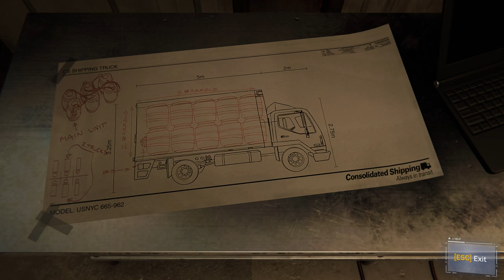Marvel’s Spider-Man Remastered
🎮 *Marvel's Spider-Man Remastered* is an exhilarating action-adventure game that brings together the worlds of Peter Parker and Spider-Man in an original, action-packed story. As an experienced Peter Parker, you'll navigate the bustling streets of Marvel's New York, fighting big crime and iconic villains. Here are the key features of this web-slinging adventure:

1. *Web-Swinging Mechanics*: Swing through vibrant neighborhoods using the fluid web-swinging mechanic. Traversal feels like a joyous adventure as you explore the city like Spider-Man himself ¹.

2. *PC-Optimized Graphics*: Dive into stunning visuals with PC-optimized graphics. Witness the cityscape, characters, and action-packed sequences in all their glory.

3. *Ray-Traced Reflections and Improved Shadows*: The game's lighting effects are elevated with ray-traced reflections, adding realism to every surface. Shadows are crisper and more dynamic, enhancing the overall visual experience.

4. *Ultra-Wide Monitor Support*: Whether you're gaming on a standard monitor or an ultra-wide display, Marvel's Spider-Man Remastered adapts seamlessly.

5. *Combat Excellence*: Engage in thrilling battles with Spidey's unique fighting style. The keyboard and mouse controls feel surprisingly intuitive, allowing you to unleash your inner superhero ⁴.

🕸 *Synopsis*:
As Peter Parker, you'll balance life as a photographer, scientist, and crime-fighting vigilante. Dive into a gripping narrative filled with iconic villains, heartwarming moments, and jaw-dropping action. Explore the bustling streets of New York, uncover secrets, and protect the city from threats both human and superhuman.

Certainly! Let’s dive into the world of Marvel’s Spider-Man Remastered. 🕷️🎮

In this game, the worlds of Peter Parker and Spider-Man collide in an original action-packed story. You’ll play as an experienced Peter Parker, fighting big crime and iconic villains in Marvel’s New York. Swing through vibrant neighborhoods, defeat villains with epic takedowns, and immerse yourself in the life of a superhero. The game has received very positive reviews from players, with its dynamic combat, acrobatics, and engaging narrative making it one of the best superhero games ever made1.

If you’re ready to don the Spidey suit and swing across the city, you can find Marvel’s Spider-Man Remastered on Steam for $59.99. Plus, if you link your Steam account to PlayStation™ Network, you’ll receive early unlock bonuses, including access to the Resilient Suit and the powerful Concussive Blast Gadge